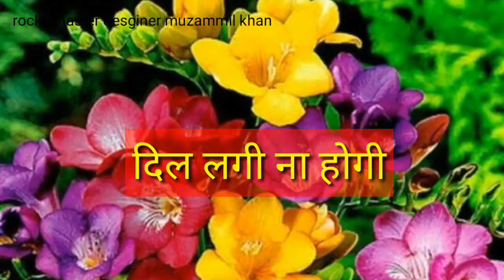लडकी पटाने वाली शायरी new year wishes poetry only love ladki patane wali shayari 2022 अनमोल तोफा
लडकी पटाने वाली शायरी  new year wishes poetry ladki patane wali shayari 2022 अनमोल तोफा
written - and voice muzammil khan
poetry - lyrics
Agar duniya se
dil lagi na hogi
ishq ke kitab mein
ye zindagi na hogi
mohabbat karne wale
mohabbat karne wale
wafa mohabbat mein
kabhi kami na hogi

my inshtagram link chaho to follow kar sakte ho mujhe khushi hogi